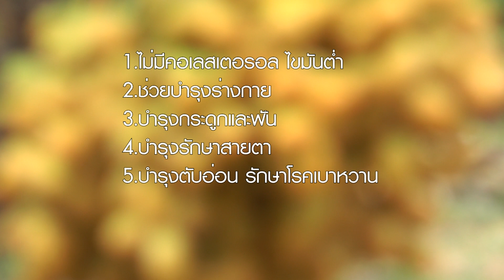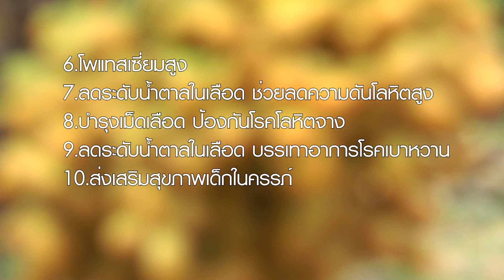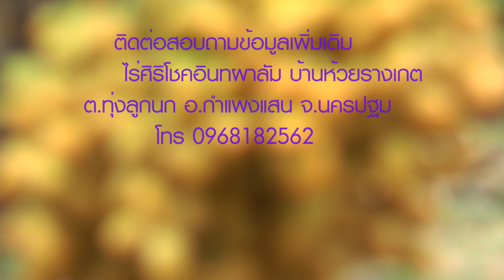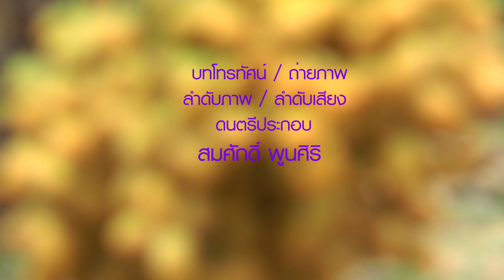อินทผาลัม สุดยอดผลไม้UPDATE